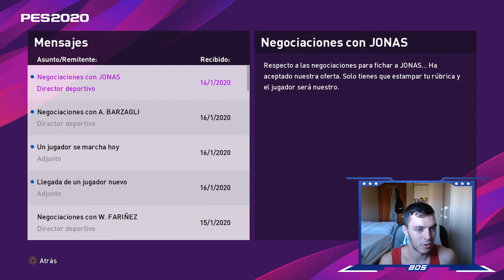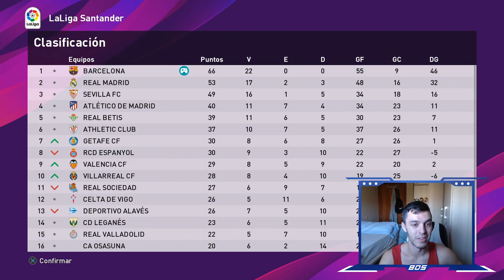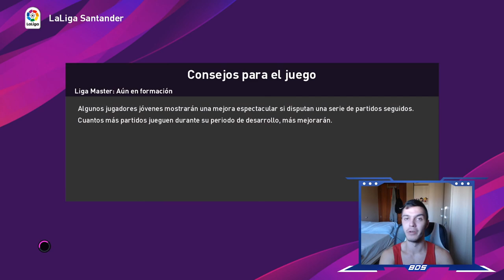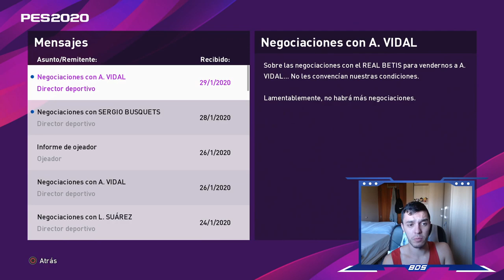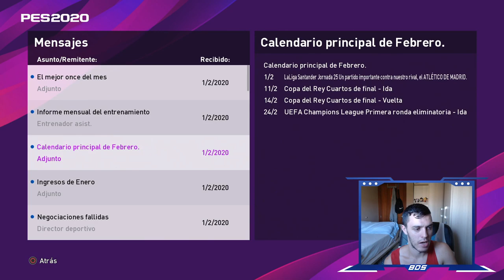PES 2020 LIGA MASTER | BARCELONA | RENOVACIÓN EN LA PORTERÍA #9